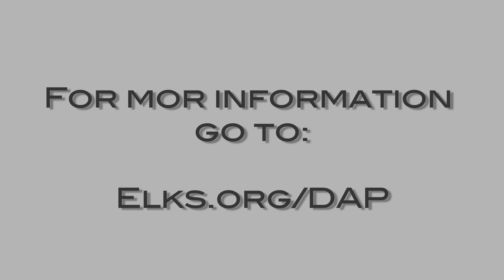ELKS PSA 002 PrescriptionFuneral 071912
PSA on prescriptions drug abuse